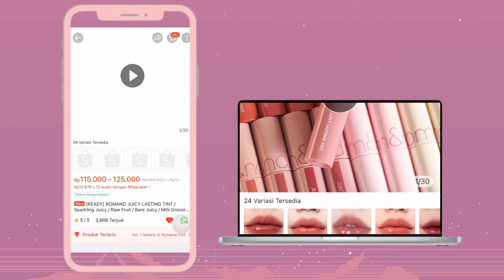CARA BELINYA DISINI‼️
FYI Buat temen temen yang belum tau cara belinya bisa simak video ini ya
Setiap barang pasti memiliki nomor dan itu sudah tercantum didalam videonya.
Silahkan komen kalau ada yang belum dipahami. Thank's guys